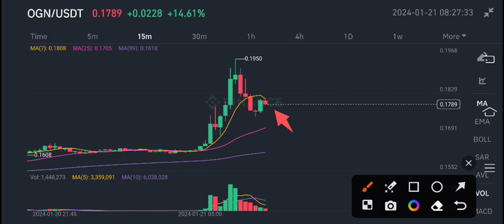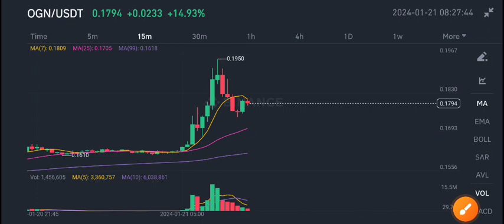OGN Coin Price Prediction Today! Origin Protocol Latest News Today